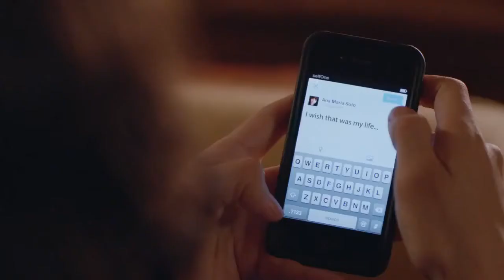Ana Maria in Novela Land (2015) Trailer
Watch the trailer for Ana Maria in Novela Land (2015) on Movie-List. Directed by Georgina Riedel and starring Elizabeth Peña, Tamara Taylor, Mercedes Mason and Sung Kang. Ana Maria is having a bad day until she magically switches places with the main character of her favorite telenovela. As she struggles to escape from Novela Land, Ana Maria finally understands why her real life was such a mess.